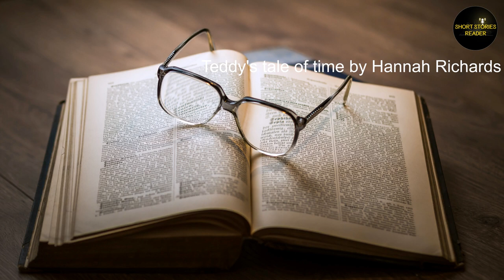Teddy's tale of time | Short Story | Audiobook by Hannah Richards